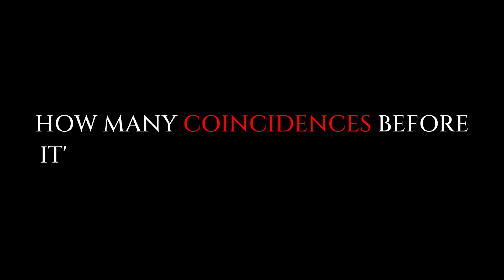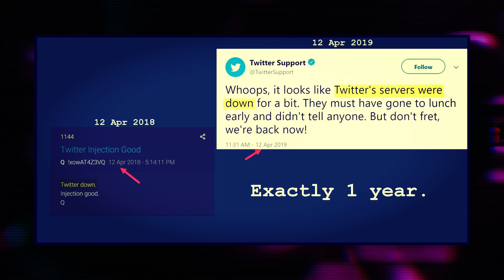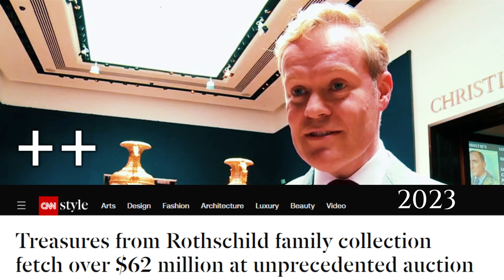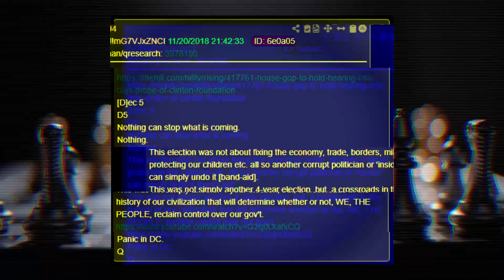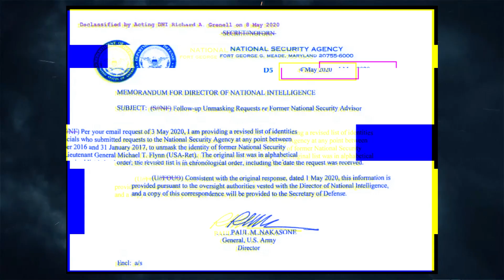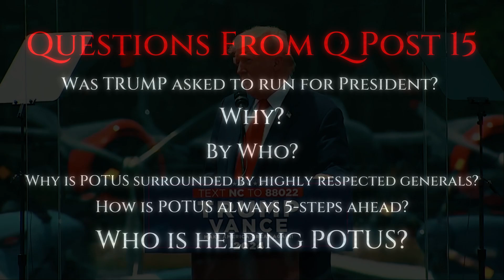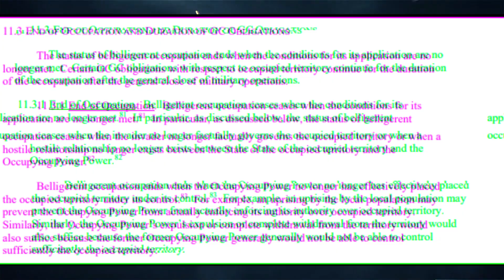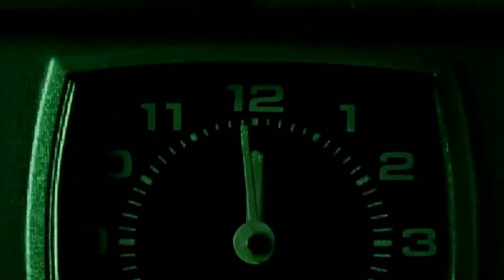Coincidences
Open your eyes. The complete truth about our current Commander and Chief Trump and his 8 year journey.
AAnon55